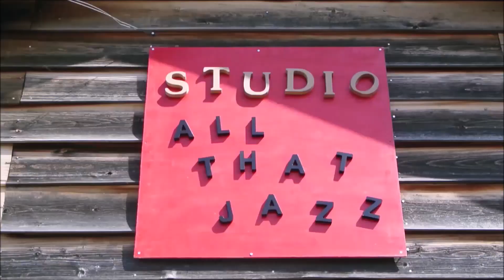寒い寒いと言うけれど